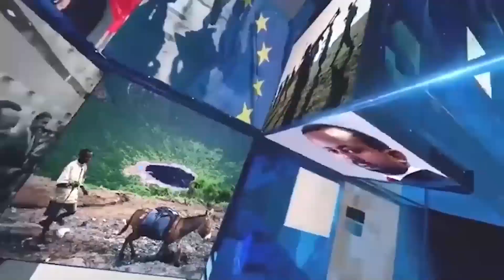Uummanni carraa nuuf haa kennu pirezadant shimmalis Abdisa